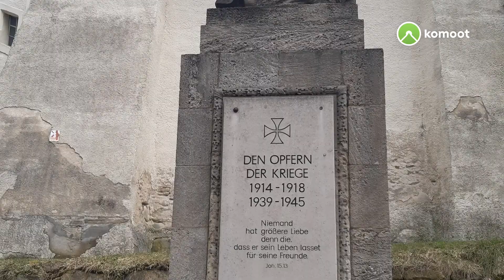von Hohenmölsen über Wildschütz nach Teuchern